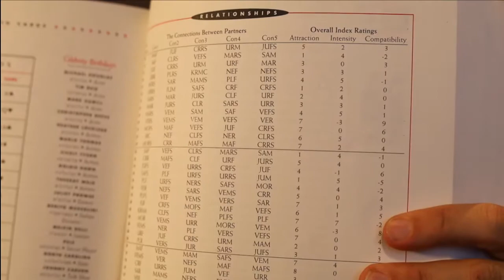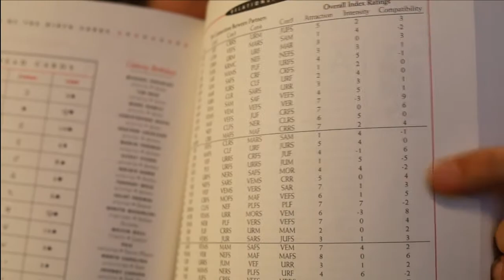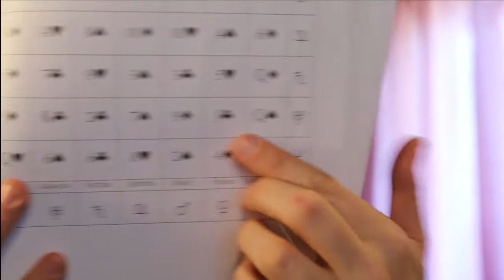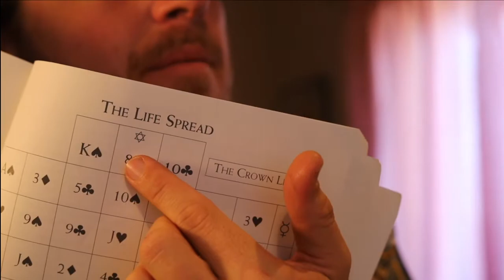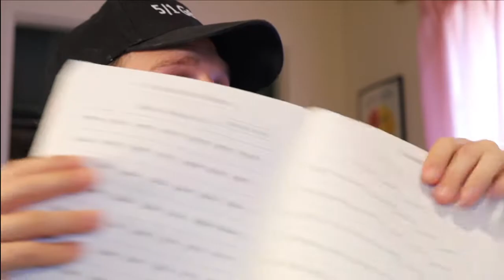Cards of Destiny (Love Cards) and Human Design